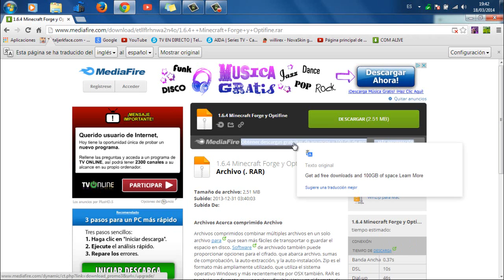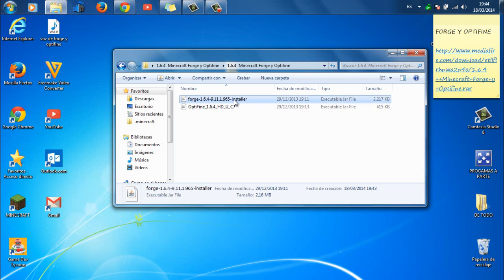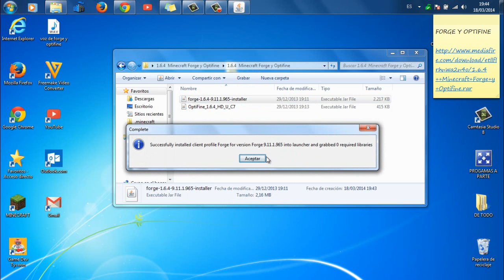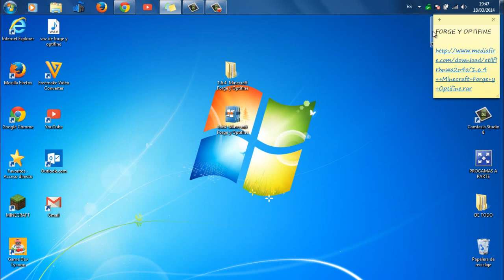DESCARGAR FORGE Y OPTIFINE PARA MINECRAFT 1.6.4